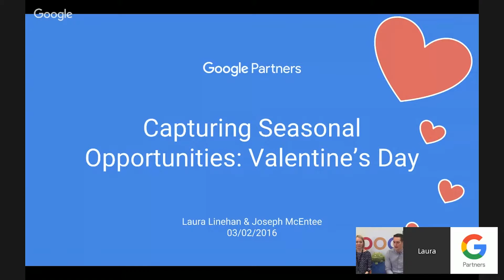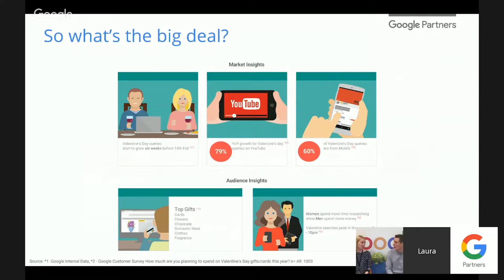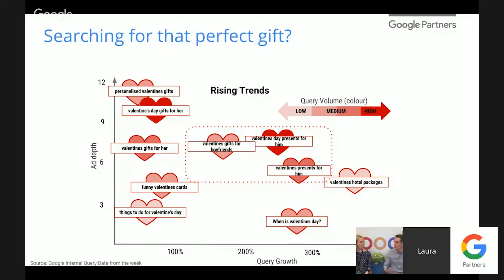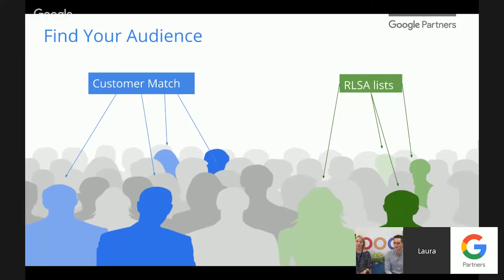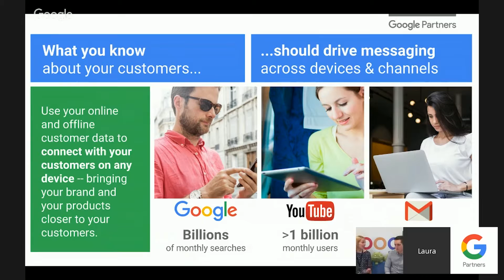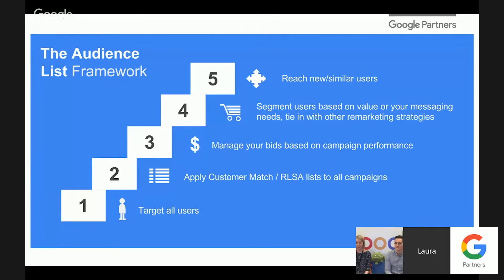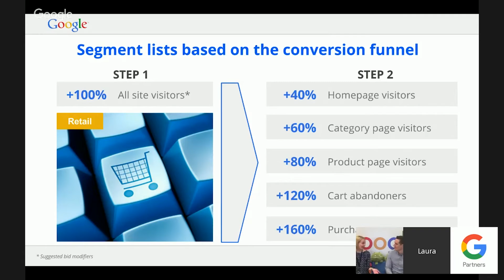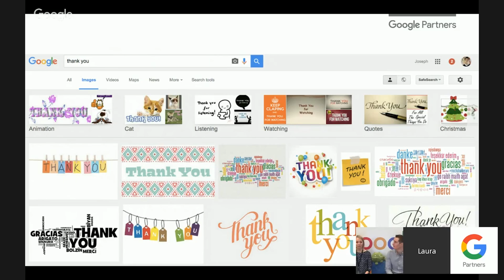Elevenses - Capturing Seasonal Opportunities: Valentine's Day (03.02.2016)